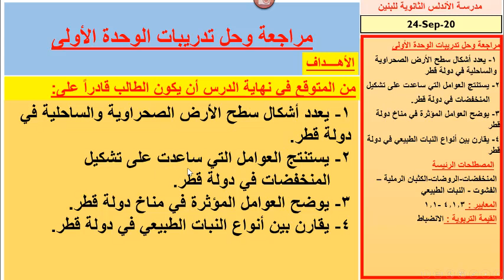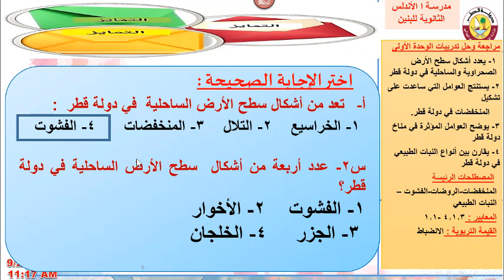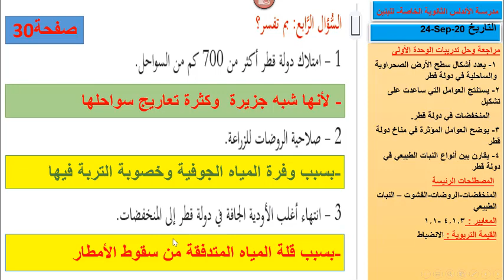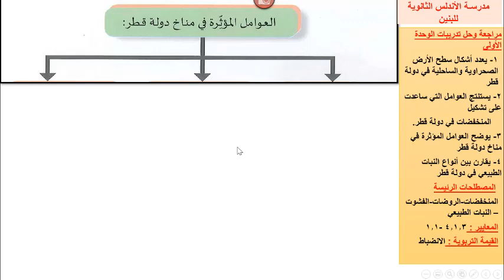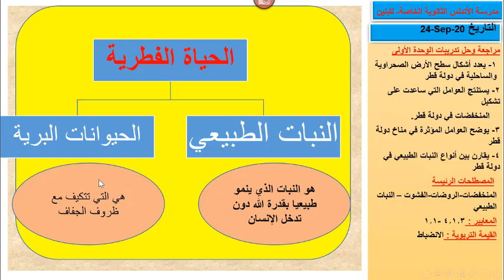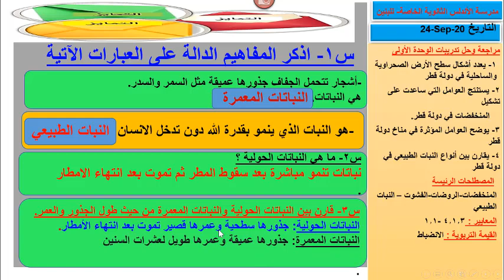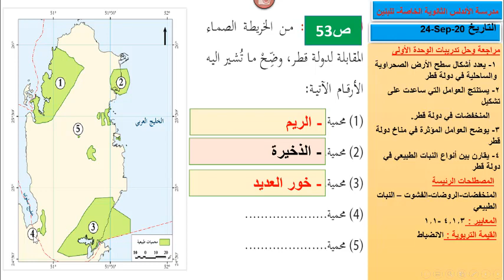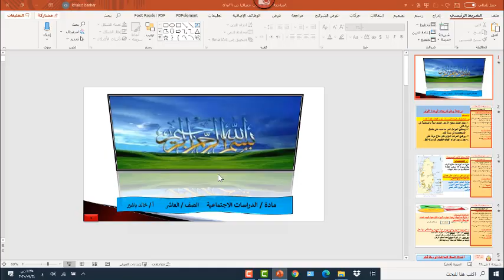العاشر اجتماعيات مراجعة وحل تدريبات الوحدة الأولى جغرافيا - 8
العاشر اجتماعيات موارد المياه في دولة قطر7